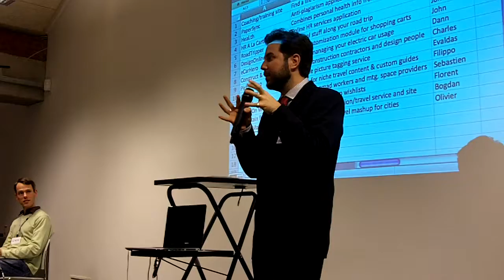Neurodriver 1st pitch at Startup Weekend Brussels swbru 2011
Stanislas Rusinsky won the geekiest price with his project to control wheelchairs with brainwaves at the 1st edition of Startup Weekend Brussels